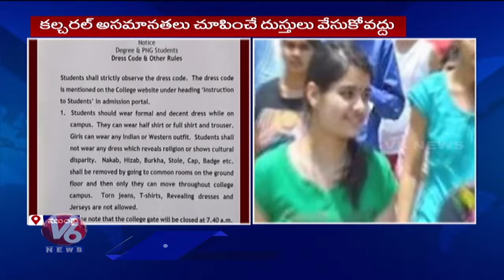Maharashtra Chembur Education Society Ban On T Shirts And Torn Jeans In College Premises | V6 News